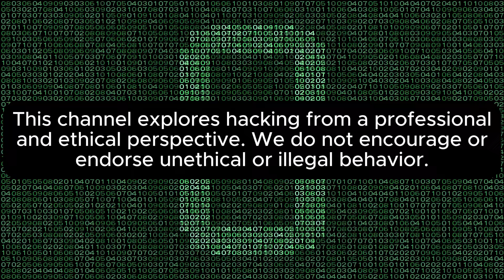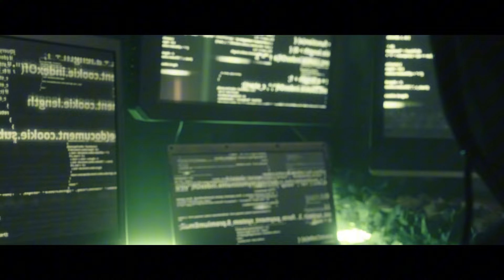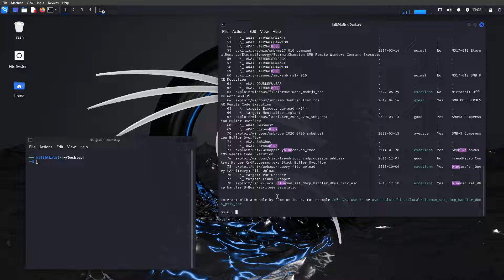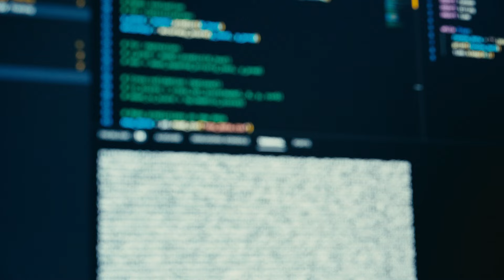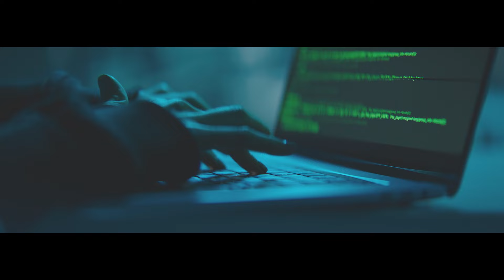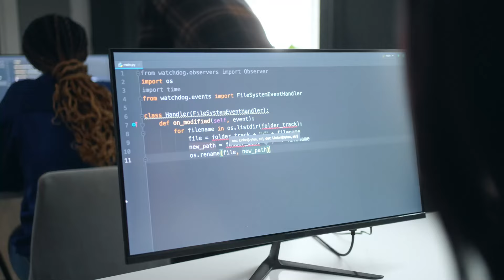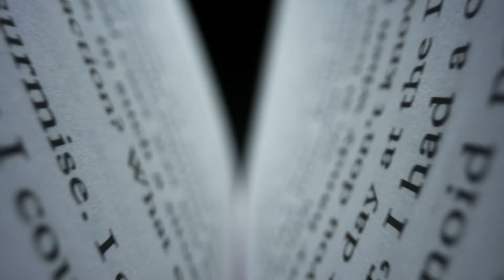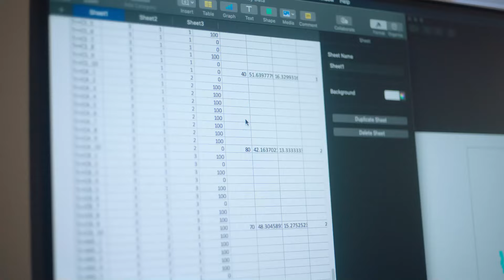Get Started With Ethical Hacking: Beginner To Master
Networking Skills: Understand the backbone of TCP / IP. Learn how to maneuver through networks like a ghost, spotting vulnerabilities before they become disasters.

Operating Systems Mastery: Windows, Linux, macOS—get ready to command them all. Discover how each OS plays a critical role in the hacking landscape.

Hacking Tools: We'll unveil the powerful arsenal of tools every ethical hacker needs. From penetration testing frameworks to network scanners, we’ll explore how to wield them with precision.

Ethical Hacking Concepts: Grasp the core principles that define ethical hacking. Learn to think like a hacker while always staying on the right side of the law.

Programming Proficiency: Get your hands dirty with the languages that make the cyber world tick. I’ll show you how programming is your secret weapon in this battle for security.

Join me as we build your skill set and prepare you for a thrilling career in ethical hacking. 💥